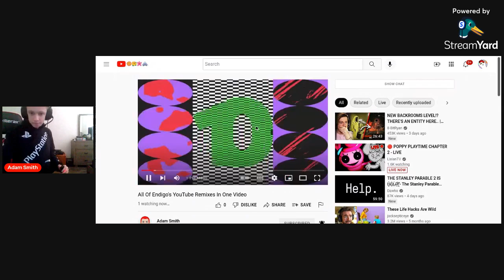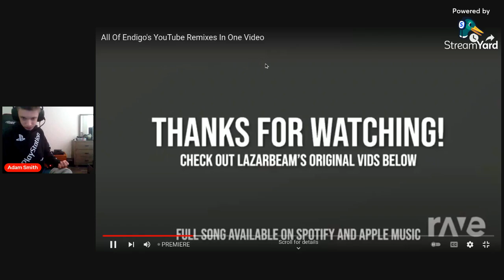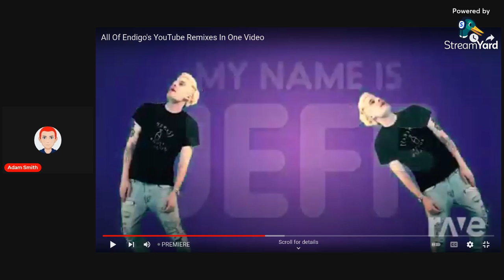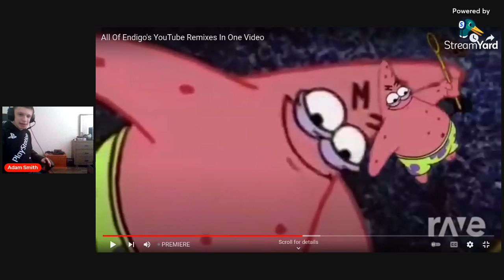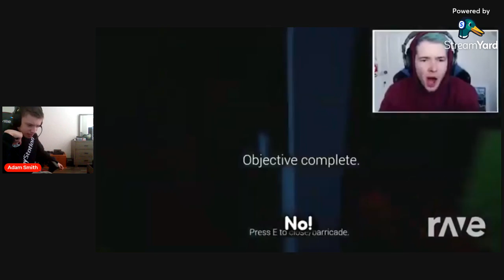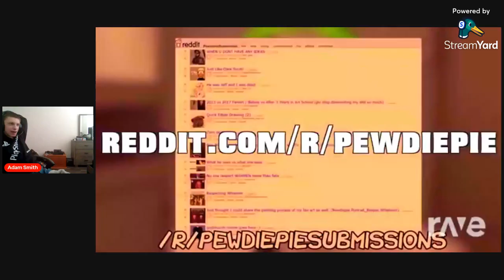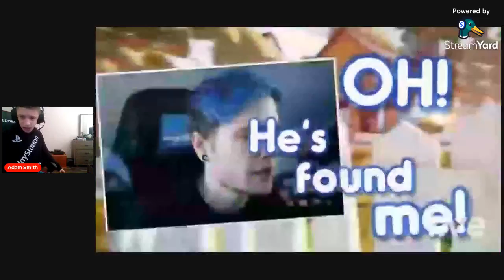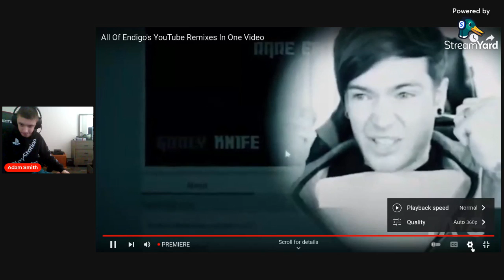Reacting To All Of Endigo's YouTube Remixes In One Video